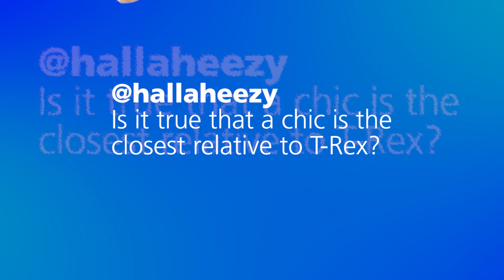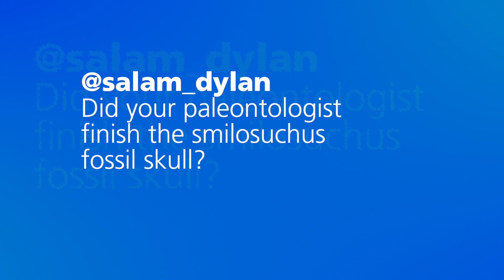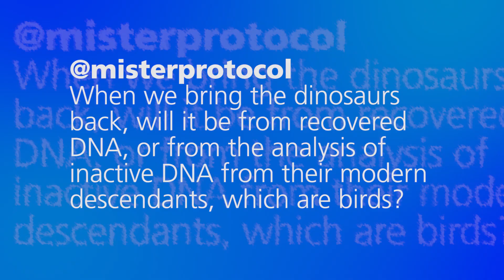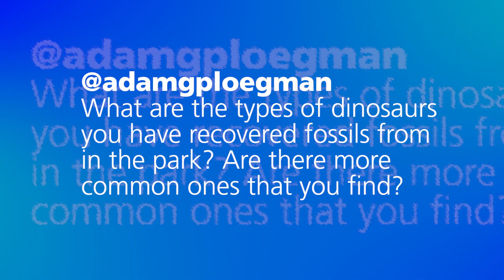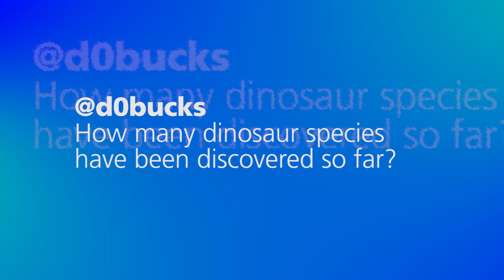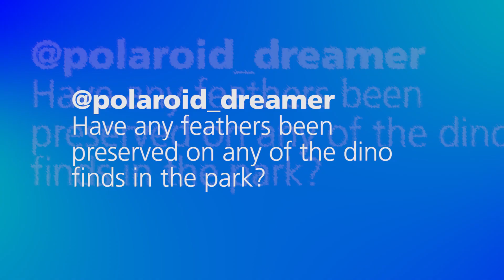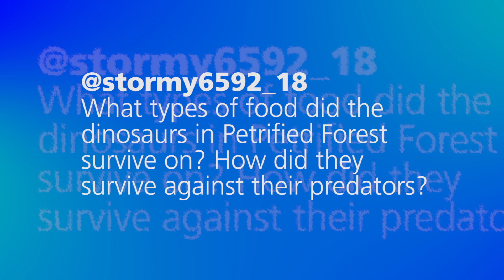Dinosaur Day 2020 Virtual Questions & Answers with a Paleontologist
You asked and we answered! In celebration of the discovery of Gertie, the Chindesaurus, on June 6th 1985, we celebrate Dinosaur Day every June 6th. Petrified Forest's Lead Paleontologist Dr. Adam Marsh has your answers!